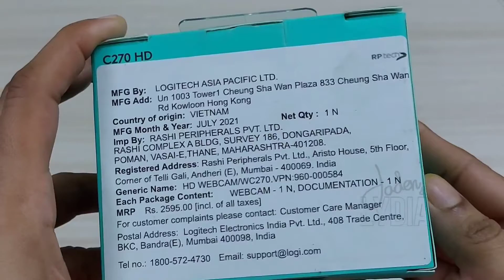Logitech HD Webcam C270 - HD 720p 1280 x 720- 42.92 cm (16.9) Widescreen - 30 fps 3 megapixel - USB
Logitech HD Webcam C270

Make crystal-clear video calls, thanks to the fluid HD 720p widescreen. The built-in microphone reduces background noise and lets you hear the person on call. Moreover, the automatic light-correction feature lets you make video calls in dimly lit places.

With a 42.92 cm (16.9) widescreen, make lag-free video calls to your loved ones. With more video frames per second, this webcam performs optimally. You can even stream videos, share your recorded videos or vlog as well.

This webcam comes with an inbuilt microphone that lets you hear the person you are calling loud and clear.